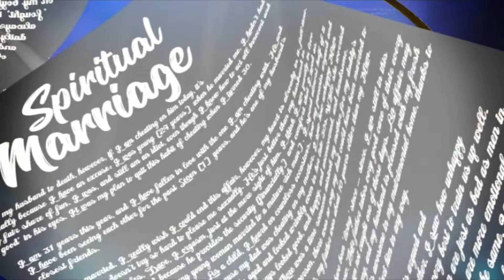This lady had snakes dumped on her in exchange of wealth, but cannot spend the money || Confessions